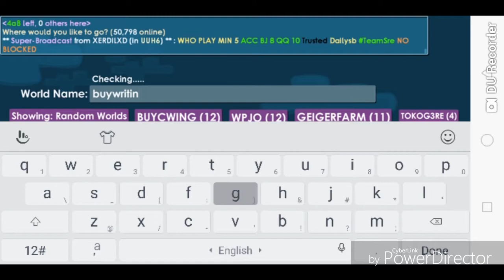How to get growtoken fast by ROLE QUEST/GROWTOPIA